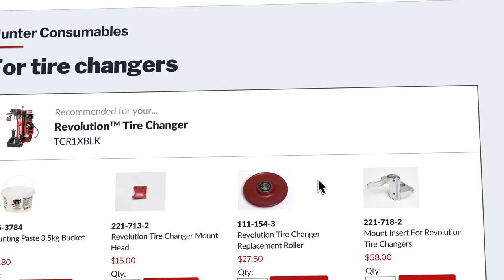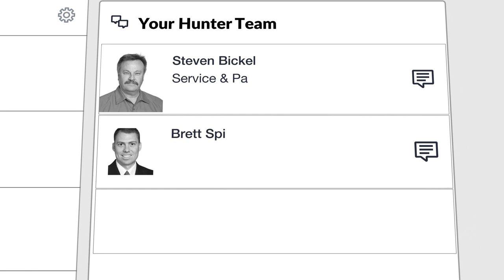HunterNet® 2 - Customer Portal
HunterNet® 2, the real-time business tool that drives your shop forward by managing your most profitable equipment, celebrating your ROI and boosting shop performance by seeing your daily achievements and goals, all in real-time.

Maximize your revenue and performance. Track alignment and tire revenue potentials. Get personalized push reports daily and quickly contact your local Hunter team for questions and support.

Shop consumables with ease, sorted conveniently by your shop’s Hunter equipment and product type.

Check in on your connected Hunter equipment from anywhere. Every vehicle and result viewable from anywhere in the business.  Quickly view inspection results and body images from Quick Check Drive®. Recall past alignment results and send to your customer or insurance company. Every balance result including Road Force® and weights needed is retained. View tire changer results, set air pressures, procedures used, before and after photos, and more.